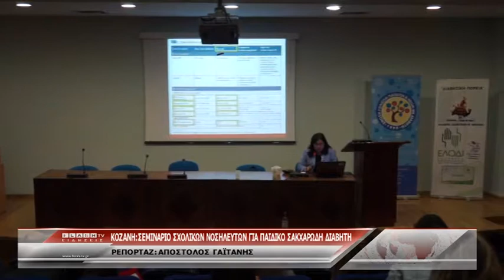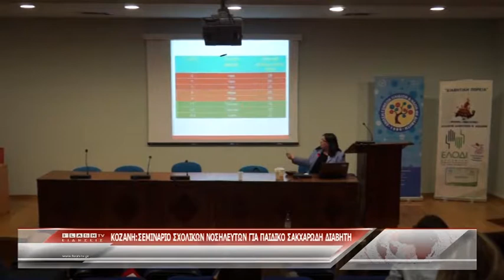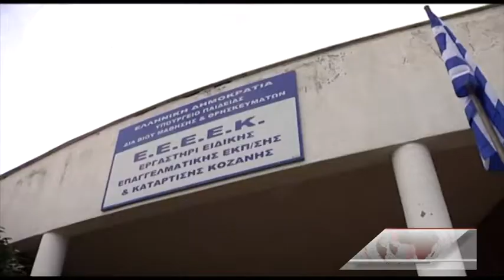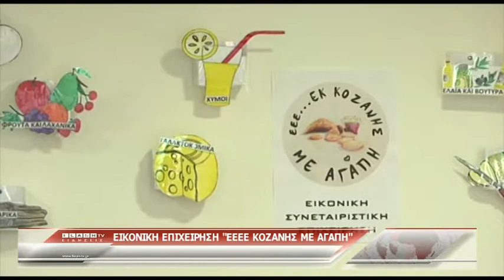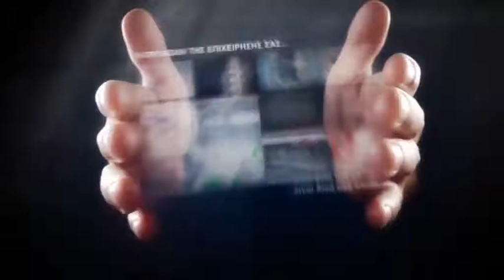ΚΕΝΤΡΙΚΟ ΔΕΛΤΙΟ ΕΙΔΗΣΕΩΝ 11 03 18